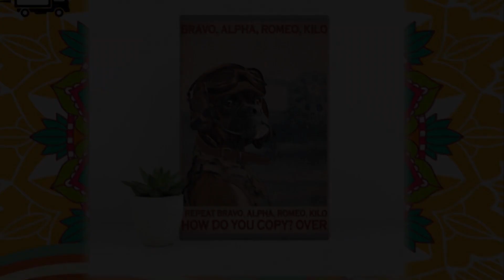Boxer Dog Pilot bravo alpha romeo kilo poster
Thanks!